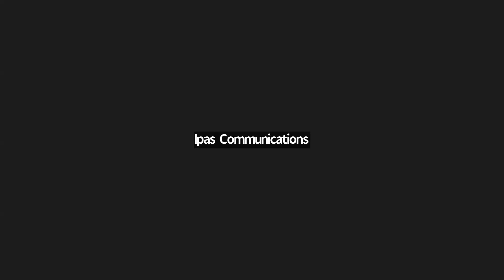Webinar: Bisexual and pansexual youth + comprehensive sexuality education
Ipas was proud to host this robust conversation about the erasure of bisexual and pansexual youth from comprehensive sexuality education (CSE)—and how inclusion would affect the lives of bisexual and pansexual youth across the globe. Ipas and Political Research Associates shared key findings from their new report—From invisible to indispensable—and sexuality education experts discussed how the study’s recommendations can be put into practice to build truly inclusive CSE programs. We also explored the challenges and opposition to CSE around the globe.

Panelists
Heron Greenesmith (they) is a senior research analyst at Political Research Associates
Silayi Tashrifa (she) is a senior policy advisor at Ipas
Anmol (they) is the coordinator of sexual and reproductive health, rights and justice at The YP Foundation
Brooke Huguley (she) is the program manager for conference and campus programs at Collective Power for Reproductive Justice
Nicole Holmes (she/they) is a manager of health equity at the National Alliance of State & Territorial AIDS Directors